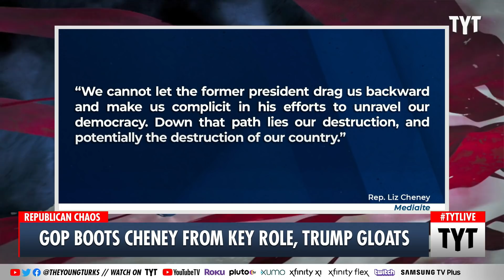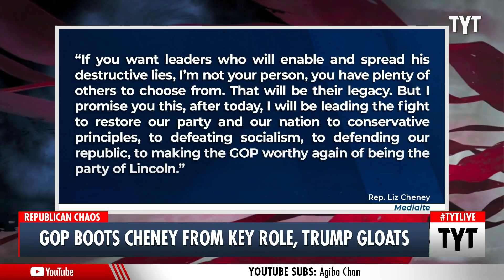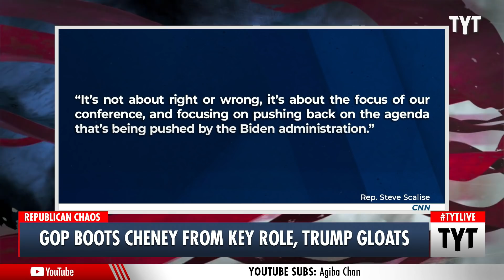Liz Cheney Booted From Republican Leadership Role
Rep. Liz Cheney was booted from House Republican leadership after repeatedly calling out Trump's Big Lie. Ana Kasparian discusses on The Young Turks.

"After House Republicans voted to remove Rep. Liz Cheney (R-WY) as chair of the conference, the lawmaker pledged to ensure Donald Trump would never get “near the Oval Office” again."

210512__TA01GOP